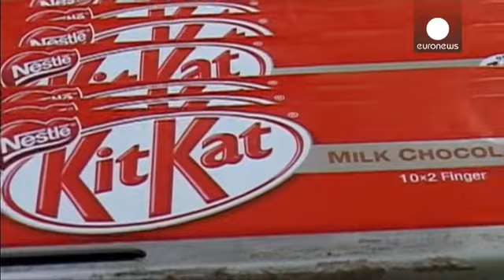کاهش فروش سه ماهه نستله - corporate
فروش شرکت محصولات غذایی نستله طی سه ماهه اول سال جاری میلادی به بیست میلیارد و هشتصد میلیون فرانک سوییس کاهش یافت. در تخمین های پیشین، این میزان 21.5 میلیارد فرانک در نظر گرفته شده بود.

نوسانات فرانک سوییس در بازارهای مالی یکی از دلایل عمده این موضوع بشمار می رود. به این رقم، باید تاثیر منفی سرمای فوق العاده شدید ماههای گذشته در آمریکای شمالی بر میزان خرید مشتریان را افزود.

سبد خرید بسیاری از خانواده های اروپایی هم در برگیرنده مارک های ارزان قیمت تری شده است.

با این حال تولید کننده سوپ های مگ...